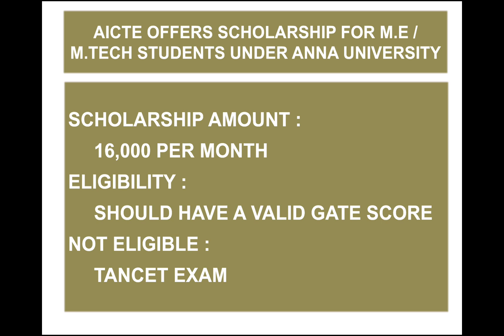#26 SCHOLARSHIP | AICTE | ANNA UNIVERSITY | M.E, MTECH | 16K PER MONTH | தமிழ்